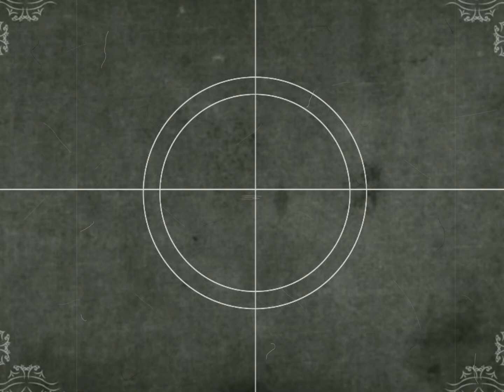Chez Santu ! Nos Souvenirs !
Que de souvenirs dans ce bar !

Situé derrière l'église de Guagnu, il  était le point de rendez vous de toutes les générations !

A qui jouait aux cartes..A qui jouait au billard ou au baby foot..ou au flipper..selon les époques..

l y a eu aussi les scéances de cinéma...et les premières frayeurs !!!

Chez Santu, c'était aussi le bal du 16 août, pour la saint Roch avec Jules Nicoli. souvent..mais j'ai le souvenir de groupes..."Les fingers" peut être ??

Ah le bal du 16 août...!!Combien d'amourettes d'été..mais aussi de grands Amours sont nés là !!!

Et cette estrade qui était montée pour l'occasion, au dessus de la streta.. Que de boulot !!!

Le canton entier s'y pressait..On retrouvait la famille, les cousins, les amis..

Les bergers étaient en nombre..et la fête s'éternisait jusqu'à l'aube !!!

Je ne veux pas oublier non plus le restaurant où Laurine exellait à la cuisine et ravisait les papilles...Mais je ne pourait pas refermer ce petit résumé sans parler du petit salon de coiffure...car Santu coupait aussi les cheveux...à la tondeuse...!

Voilà...un retour dans le passé qui fait chaud au coeur...

Quelques fois on aimerait bien fermer les yeux. tourbillonner sur soit même et hop. !
Chez Santu...Une menthe s'il te plait...avec une paille..! Merci